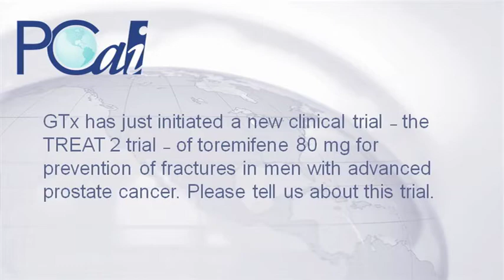Let's Talk about Prostate Cancer with Michael K. Brawer, MD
Dr. Brawer left clinical practice to join GTx, Inc. and help to develop new therapies for the management of prostate cancer and related conditions. In this video he speaks about a new Phase III trial -- the TREAT 2 trial -- designed to investigate the potential of toremifene in the prevention of fractures among patients with advanced prostate cancer.